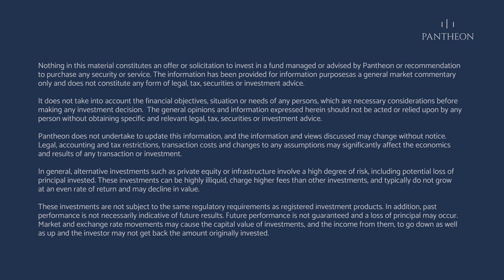Pantheon in conversation with Ambienta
Ambienta Sgr founder and Managing Partner Nino Tronchetti Provera joins Pantheon’s Francesco di Valmarana to discuss Ambienta’s focus on sustainable investing – why the firm has made pollution control and resource efficiency a priority and why this makes business sense for Ambienta.

Europe is by far the leading continent in terms of sustainability.  With a scarcity of natural resources, Europe was forced to focus on conserving resources early on. This is why Europe is 52% more energy efficient than the United States and why Europe is such fertile ground for sustainable investing.

Ambienta focuses our investment strategy on sustainable businesses that pollute less and are more efficient, which means they will be industrially more competitive. That’s why sustainability isn’t a sector – it's a theme that cuts across sectors. Specifically, Ambienta seeks to invest in small to medium sized businesses with a commitment to sustainability and profitable business models, works with these business from the inside to help them improve processes and become more efficient and prepares them to expand globally.